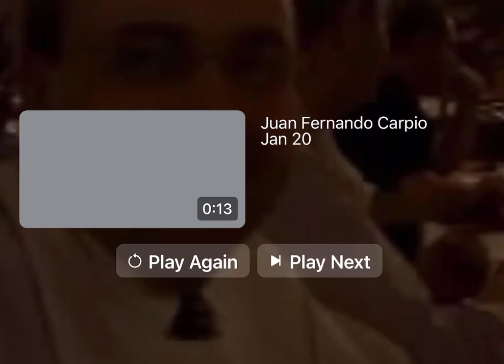NOK (No Offense, Kinsella): Tom Woods and Joe Salerno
A running inside joke, where friends say "No Offense Kinsella" or NOK when they are gathering without me, to tease me about my crankish criticism of "artificial gatherings".

Juan Carpio pulled this one at some Mises event April 12, 2010, at a dinner which included Lew Rockwell, Tom DiLorenzo, Mark Thornton, and others, as well as Woods and Salerno. Good times.